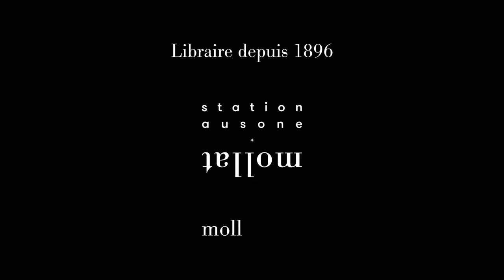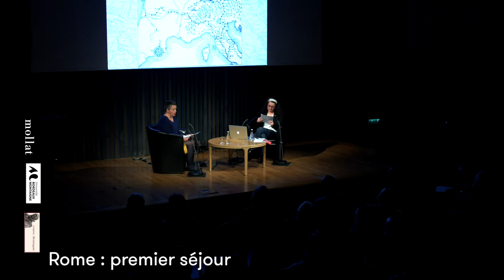Lectures commentées des étapes marquantes du Journal de voyage en Italie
Dans le cadre du mois Montaigne, lectures commentées des étapes marquantes du Journal de voyage en Italie, par Violaine Giacomotto et Anne Bouscharain.

Manifestation organisée par le Centre Montaigne, avec le soutien du Service Culture de l’Université Bordeaux Montaigne, de l’équipe TELEM.